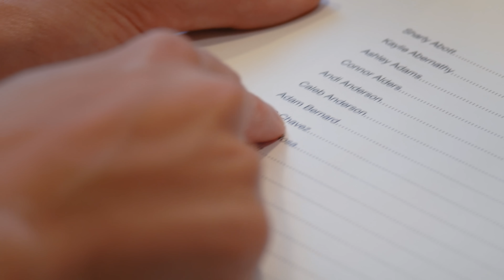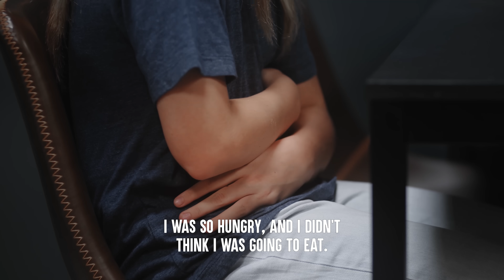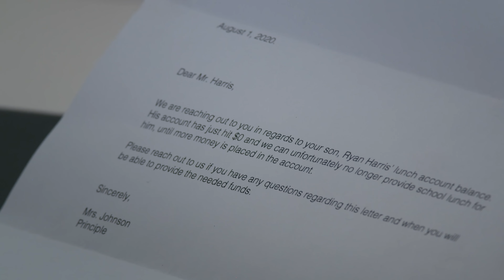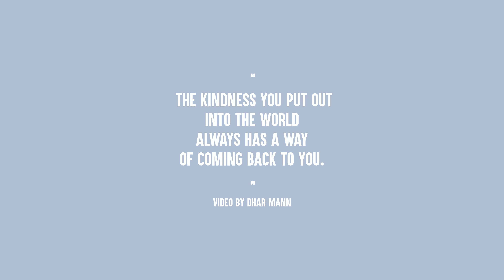Poor Kid Can’t Buy School Lunch, Ending Is Shocking | Dhar Mann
⚑ MOBILE APP ⚑

CHAPTERS:
00:00   This Poor Kid Can’t Buy School Lunch, Ending Is Shocking
05:21   Dhars Outro
05:41   Recommended Video To Watch Next